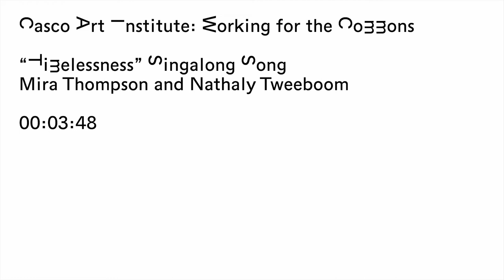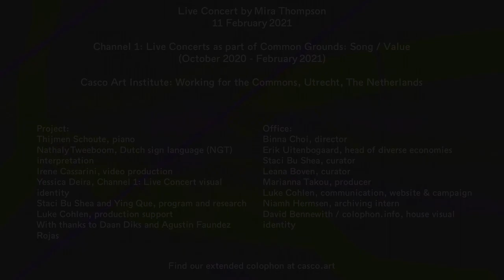Mira Thompson - Timelessness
With NGT sign language interpretation by Nathaly Tweeboom, as part of Common Grounds: Song / Value, Channel 1: Live Concerts. Recorded 11 February 2021

Lyrics:

Timelessness

Climbing the mountain, stair by stair
I felt so majestic up there
Wandering home the longest way
To a "Friends Forever'-stay
Swimming the even numbered lane
Being unbeaten/a winner, again and again

During my daily walk outside
My secret roots can't help but hide
In this world of temper and scare
We're all the same, still we compare
Lonely, but together in this
Those wide-eyed moments I miss

And then the long forgotten times
A sudden sweep my mind
In the middle of your care
I never felt aware
You made a calming song
And all at once I belong

I'm not bitter, I'm all set
And prepared I won't forget
Not much/affects me now, to overcome these days
Yet getting older surely pays

And now the song is sung by me
Instead of the ensemble: three
Time to spend gets less and less
Yet in you I find timelessness